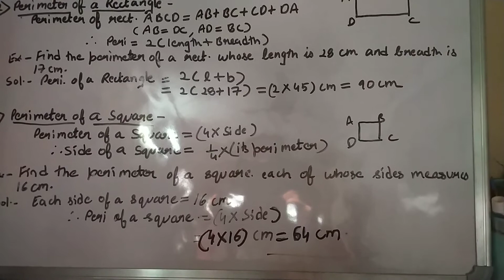Perimeters of Rectilinear Figure || In Hindi || Detail Study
This vlog is Hindi Explanation of how to find Perimeters of Rectilinear Figures.
The purpose of creating this channel, is to bring innovative, community - based platform that help students plan, strategize and collaborate.With my way of teaching, they will get good way for maths understanding in a much more better way. It can be an exciting challenge for all.

From - India